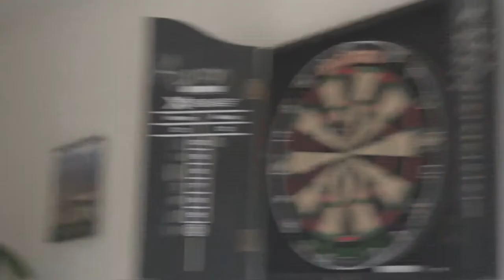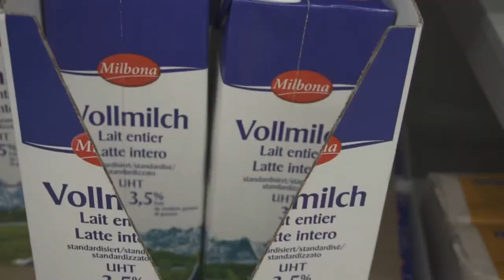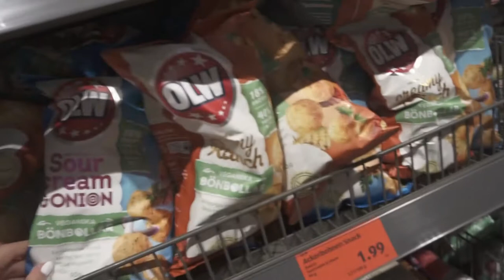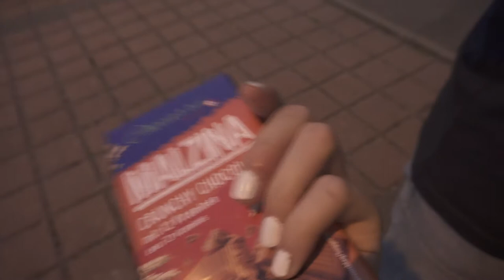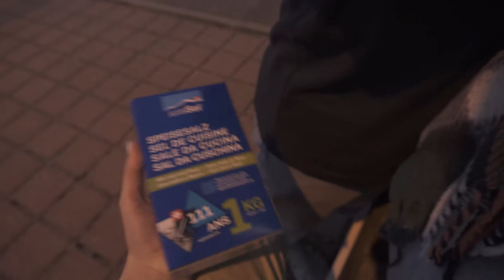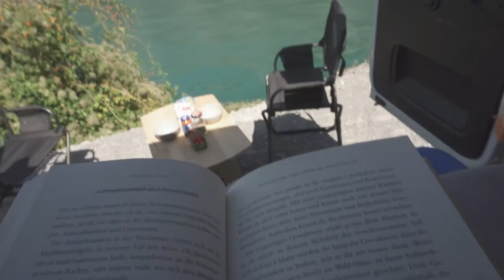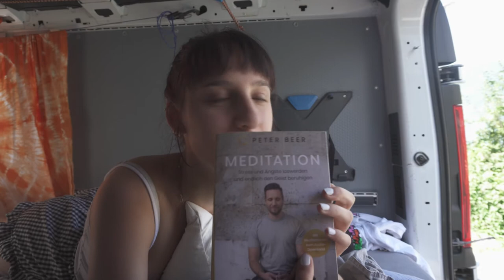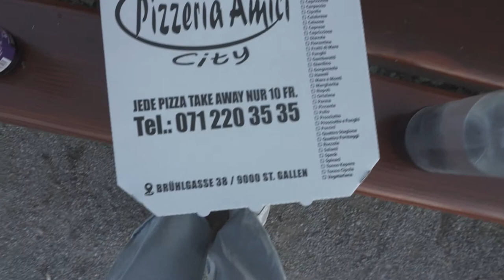VLOG / Weekend Roadtrip in die Schweiz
Wochend Roadtrip in die Schweiz! Wir waren zu Besuch in St.Gallen und sind in Appenzell auf die berühmte Äscher Hütte gewandert. Zum Abschluss haben wir noch einen Camping Tag am Walensee verbracht. Wir hoffen euch gefällt unser erster Vlog.